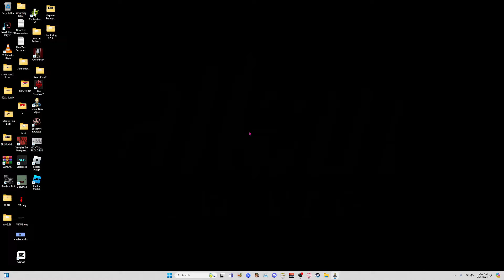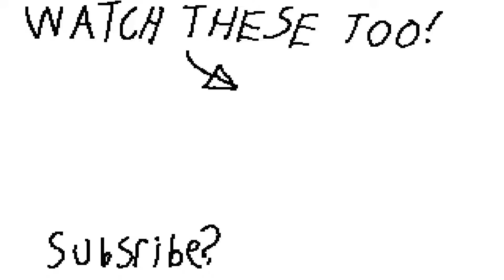CRASHING ON MY WAY TO BENNY AND MR HOUSE (Fallout: New Vegas)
My first "series", I think it's going well so far

Links

Thumbnail: (STILL ME LOLZ???!!!?!?!??!??)

Friends:

NONE

My links